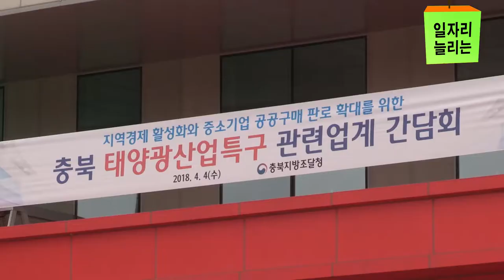★현장Talk★ 충북 태양광산업특구 간담회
지역특화 조달기업 현장간담회!

박춘섭 조달청장과
충북 태양광산업 기업이
재생에너지3020'과 기업 발전방향을 논의했습니다.
그생생한 소식을 영상으로 전해드립니다!